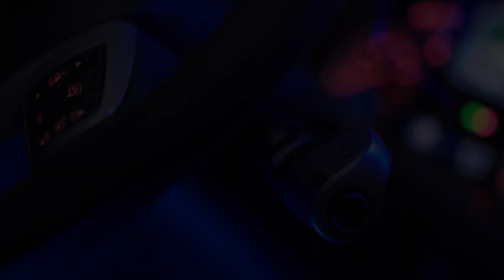Os novos DAF chegaram com tudo!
A nova linha DAF CF está totalmente reformulada e traz grandes novidades em todos os modelos. Confira os novos Tratores Rodoviários, de 4x2 e 6x2, o Off-Road, de 6x4, e o Rígido, de 8x2. Novo DAF CF. A força que você pode confiar.